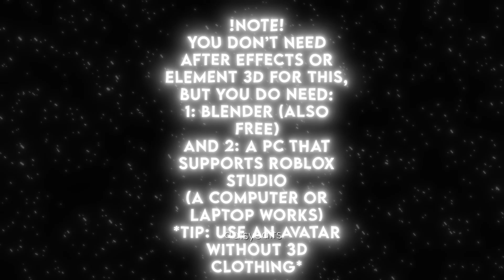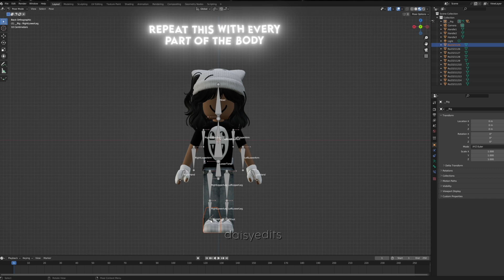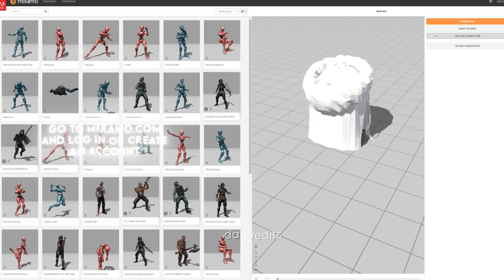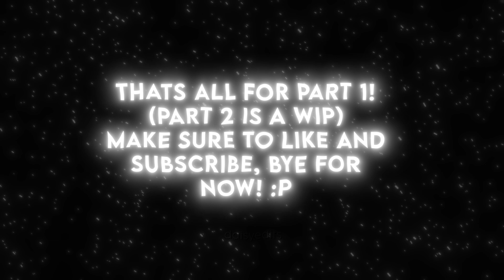How to make a 3D edit for FREE (Part 1)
LINKS